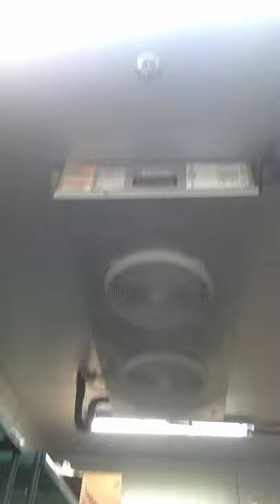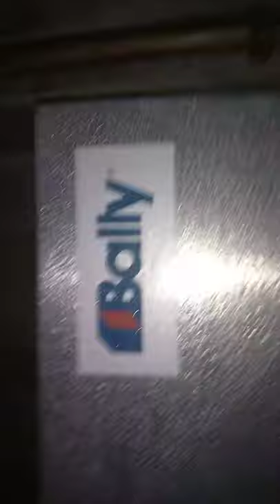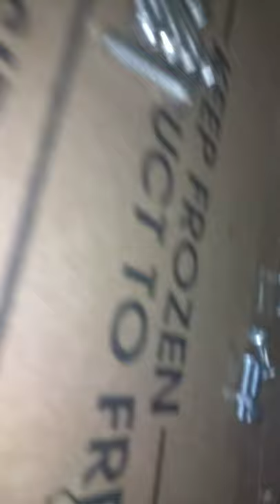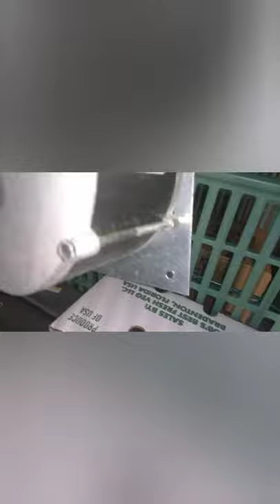Walk In Cooler Evaporator Coil Cleaning Step by Step Full Disassembly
YT001 WIC EVAP CLEANING 122019

In this video, I show the process I use when encountered with a cooler not holding temperature because of the lack of airflow that's the result of an impacted coil's inlet surface. This is a ceiling mounted side discharge unit, where the dirty surface is not easy to spot and more often then not, overlooked until it cannot be anymore. This client reported it not dropping below 45 degrees, and I found it evenly frosting with normal defrost settings.
This is a task for a skilled professional and should not be attempted for those without experience in the HVAC/Refrigeration Service Industry.
This is my first video so I apologize for the sound issues and occasional gaps in the process. I'm learning still how to edit.

Thanks